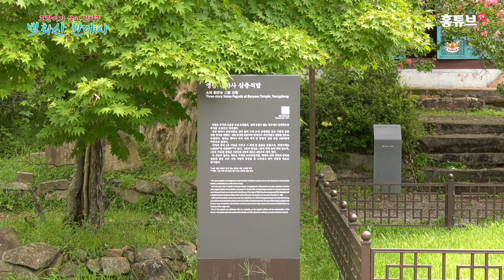정말 호랑이가 있다고? 쳔년고찰 백화산 반야사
천년고찰 백화산 반야사에는 거대한 호랑이 형상이 있습니다.
그래서 기도하면 소원이 이루어 진다는 영험한 사찰로 유명합니다.
500년된 배롱나무(목백일홍)와 보물 1371호인 삼층석탑,
백미터 벼랑위에 있는 문수전은 또라른 볼거리입니다.
템플스테이 잘하기로 소문난 반야사를 소개합니다.

충북 영동군 황간면 백화산로 652

 4K, 고화질